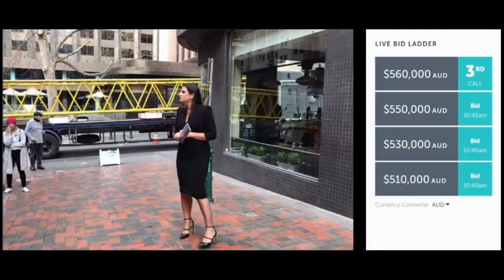Anywhere Auctions - Never Miss An Opportunity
Never miss an opportunity to buy. Make an offer on passed-in properties instantly with Anywhere Auctions. Don't miss out. Watch, bid and buy online from anywhere.